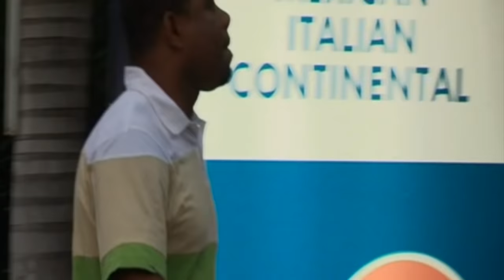Uyoga 1A Yvone Bongo Movie 2020 | Shery & Single Mtambalike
Uyoga unaweza ukawa mboga nzuri lakini wakati mwingine unaweza kuwa sumu pia KOBA aamua kumnunulia mkewe UYOGA kwa ajili ya kumfurahisha na wakala je nini kilitokea.